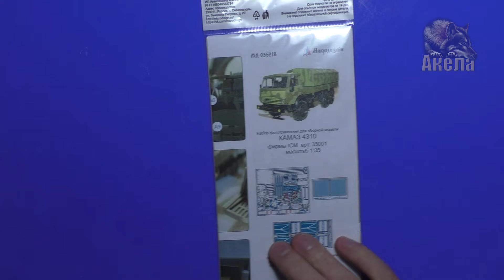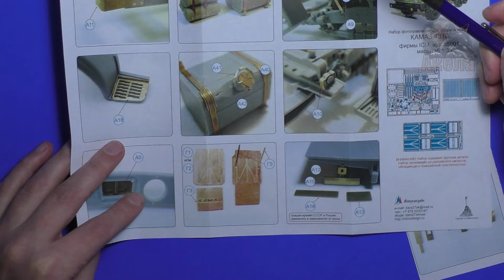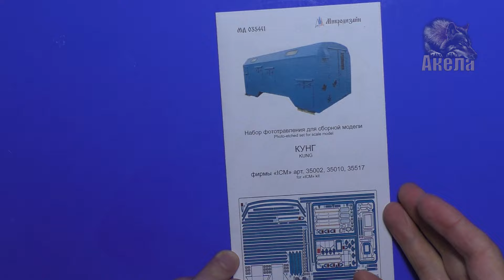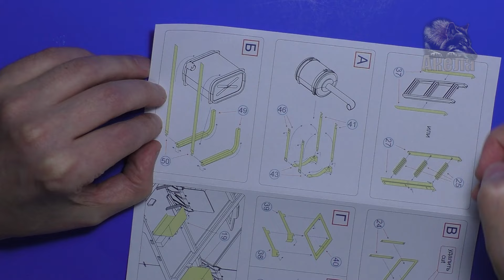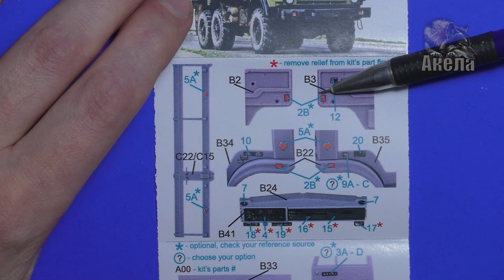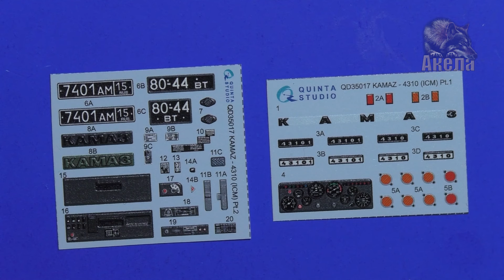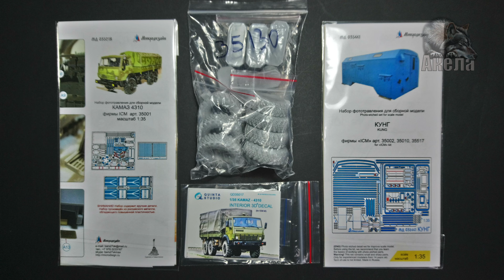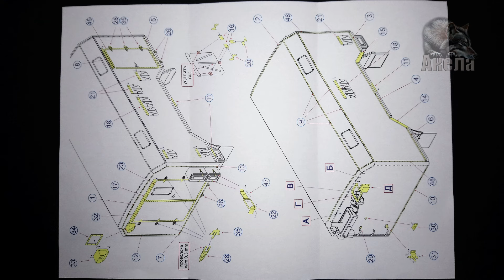Дополнения для КамАЗ-4320Д Кунг, ICM 1/35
Aftermarket for Kamaz-4320D with shelter, ICM 1/35

Webmoney:
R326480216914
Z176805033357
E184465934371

ЮMoney:
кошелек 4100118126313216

Микродизайн МД 035218
Микродизайн МД 035441
Quinta Studio QD35017
MiniArm 35130